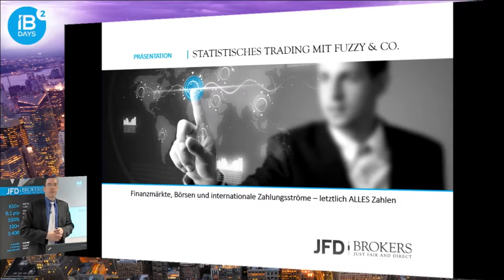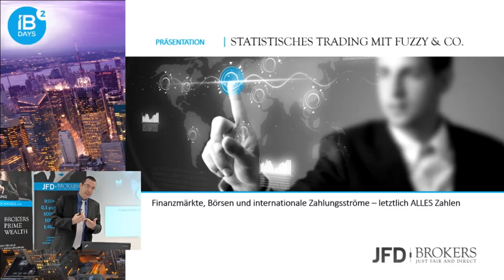JFD ein Statement – Just Fair and Direct – JFD bei den IB-Days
JFD steht für Just Fair and Direct – das ist unser Name und dafür stehen wir!